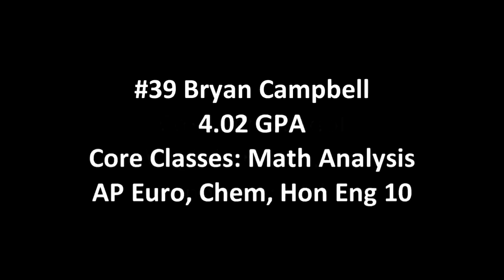Bryan Campbell - Cox High School (SO RB/WR 5-11 175)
2011 Sophomore highlights for Bryan Campbell of Cox High School, Virginia Beach, VA.  Video by Cox HS, produced by Hilton Multimedia/recruit757.